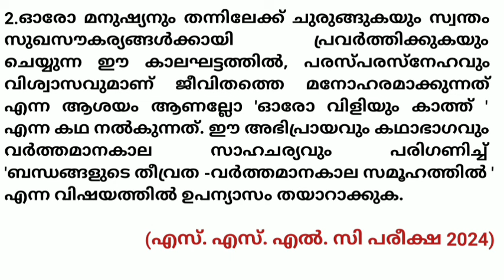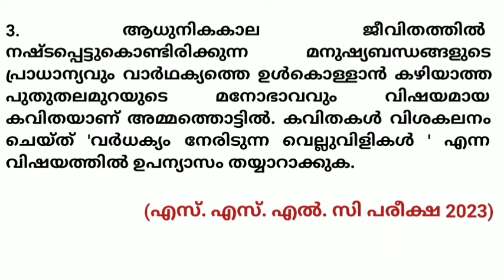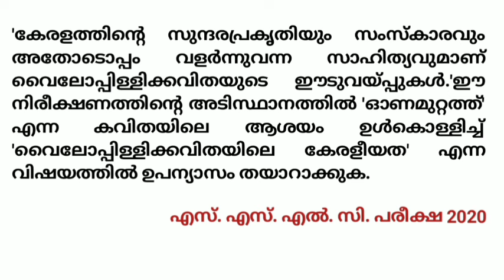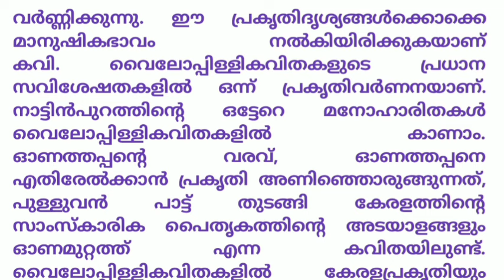ക്ലാസ്സ്‌ 10 | ഓണപ്പരീക്ഷ 🔥| അടിസ്ഥാനപഠാവാലി | 6 മാർക്കിന്റെ ചോദ്യങ്ങൾ 💥